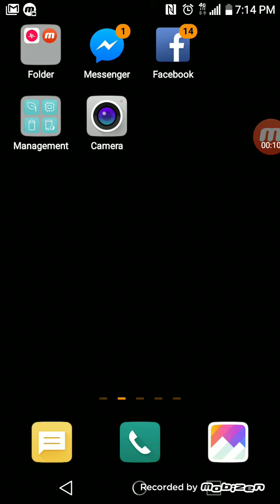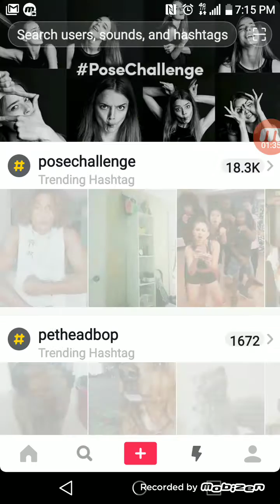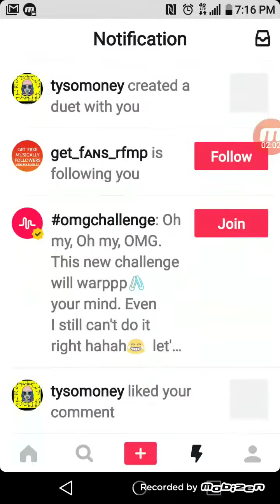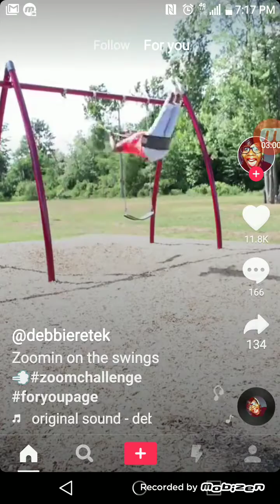August 9, 2018